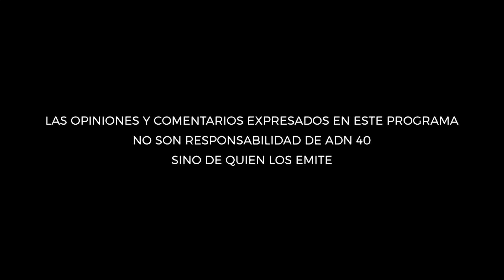LA ENTREVISTA CON SARMIENTO-INFLACIÓN INTERNACIONAL .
INFLACIÓN INTERNACIONAL CON CONSECUENCIAS SIGNIFICATIVAS PARA MÉXICO.

EL GOBIERNO HA IMPLEMENTADO UNA SERIE DE PROGRAMAS INTERNACIONALES PARA COMBATIR LA INFLACIÓN.

¿ESTÁN FUNCIONANDO EL PACIC Y EL PACIC 2 PARA COMBATIR LA INFLACIÓN?

PACIC ES UN ACUERDO DE UNIDAD ENTRE EL GOBIERNO Y LA INICIATIVA PRIVADA.QUE SE CONCENTRÓ EN 24 PRODUCTOS.

EL AÑO PASADO VIMOS EL ROMPIMIENTO DE LAS CADENAS DE SUMINISTRO DE CHINA HACIA EL CONTINENTE AMERICANO, DERIVADOS DE LA PANDEMIA DE COVID, PROVOCANDO EL ALZA EN LAS MATERIAS PRIMAS Y VIMOS CÓMO SUBÍA LA INFLACIÓN.

EN FEBRERO VIENE LA INVASIÓN RUSA A UCRANIA Y AHORA HAY ESCASEZ DE ALIMENTOS Y AUMENTA LA INFLACIÓN.

¿LA BUROCRACIA INCIDE SOBRE LA INFLACIÓN?

SOMOS EL ÚNICO PAÍS DE AMÉRICA LATINA QUE NO HEMOS RECUPERADO EL NIVEL DE LA ECONOMÍA PREVIO A LA PANDEMIA.

¿CÓMO DEFINES TU LIDERAZGO EN LA COPARMEX?